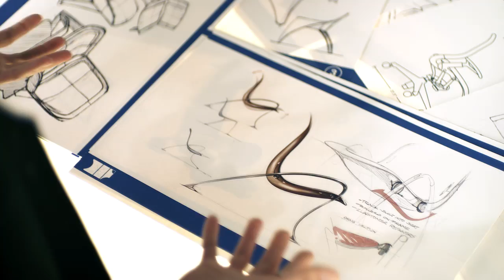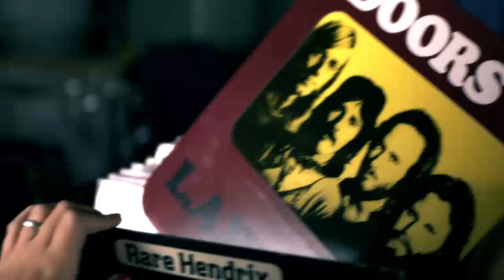A megértés összetevői: Szcientológia Eszközök Az Élethez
A megértés összetevői egy ingyenes online tanfolyam, amelyet azonnal elkezdhet. A tanfolyam a mi ingyenes szolgáltatásunk önnek

A könyvesboltok különféle önfejlesztő könyveket tartalmazó polcai, a média és az önfejlesztő programok körutakon járó előadói mind számtalan megoldást ajánlanak az élet megértésének problémájára. Az emberek nehézségeinek vég nélküli áradata mégsem nyer megoldást.

Ezen a tanfolyamon és a hozzá tartozó füzetben L. Ron Hubbard ezeknél a „megoldásoknál" mélyebbre hatol, és alapvető tudást ad arra vonatkozóan, hogy valójában miből is tevődik össze a megértés.

Mihez kezdhet ön ezzel a tudással? Ha tudja, hogy valójában mi is a megértés, a kezében vannak az eszközök az életnek magának a kezeléséhez. Ez azt jelenti, hogy megvannak az eszközei arra, hogy növelje a megértését csaknem mindennel kapcsolatban -- beleértve ebbe azokat az embereket, akiket ismer, és akikkel kapcsolatba kerül.

Bár annak a teljes technológiának, amelyet L. Ron Hubbard ebben a témakörben kifejlesztett, itt csak a töredékét találja, ez elegendő ahhoz, hogy változzon az életről kialakult véleménye. És a használata segíteni fogja önt abban, hogy az emberi tevékenységek bármely területén eredményes legyen.

Ha az ember problémáinak egyik forrása a megértés hiánya, akkor képzelje csak el, micsoda lehetőségei lennének e nélkül az akadály nélkül! Emberek milliói, akik ezt a tudást alkalmazzák, olyan magasságokat érnek el, amelyekről azelőtt nem is álmodtak -- és sikerrel segítenek másoknak is ugyanezt elérni.